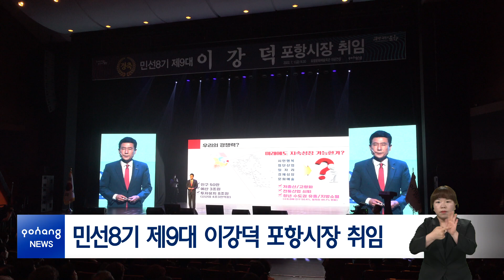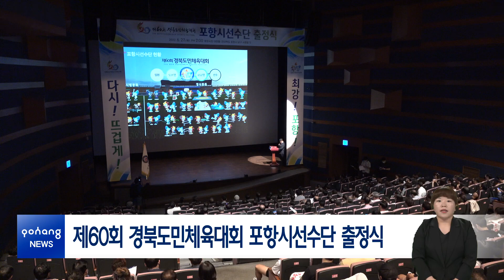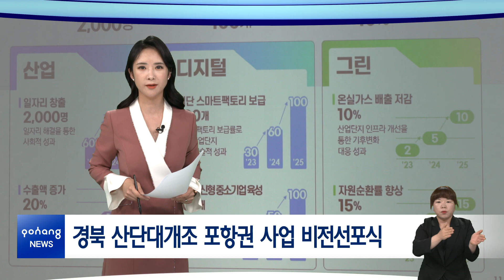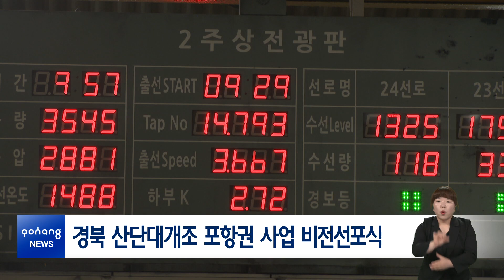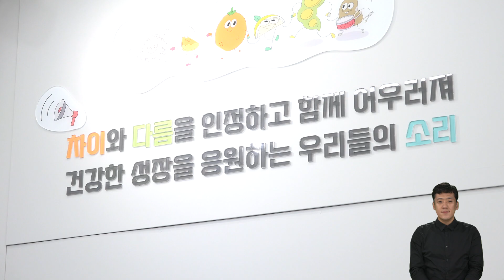2022년 7월 4일 뉴스in포항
[시정 브리핑]
1. 민선8기 제9대 이강덕 포항시장 취임
2. 제60회 경북도민체육대회 포항시선수단 출정식
3. 경북 산단대개조 포항권 사업 비전선포식

[간추린 소식]
-가상인간 아일라(AILA) 출연 포항 홍보 뮤직비디오
-포항시 청소년성문화센터 개소식
-제4회 세계항로표지의 날 기념식
-2022 포항 오토캠핑 페스티벌

[클로징]
교통카드 탑재형 포항사랑카드 발급 안내